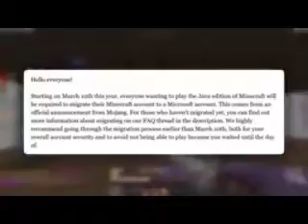It will NEVER happen..., (Minehut)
Yep guys, it happened again, another account migration, exposed for cheating
Evolvin5, one of the biggest hypixel skyblock servers exposed for using/supporting the use of hacked clients in the Hypixel Network, specialy in the Skyblock minigame.